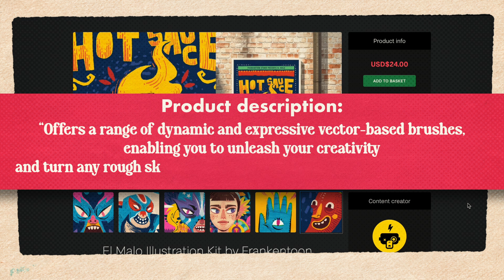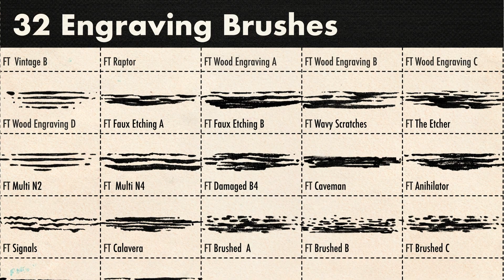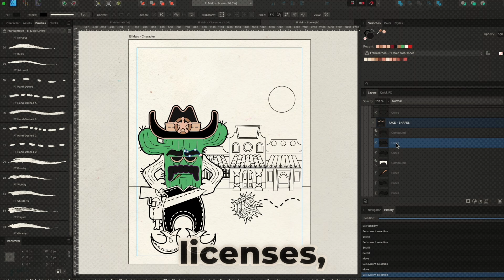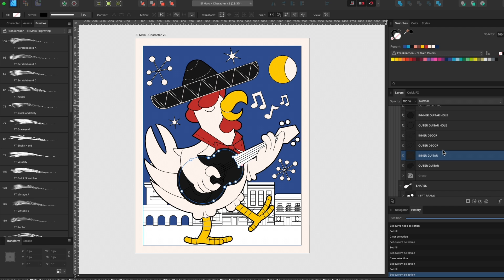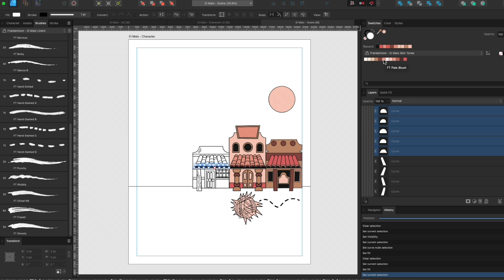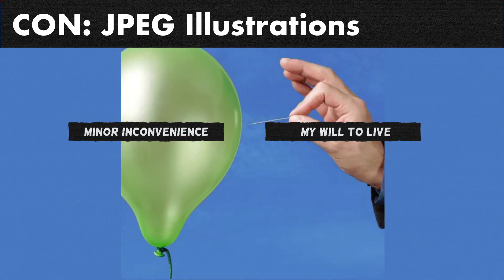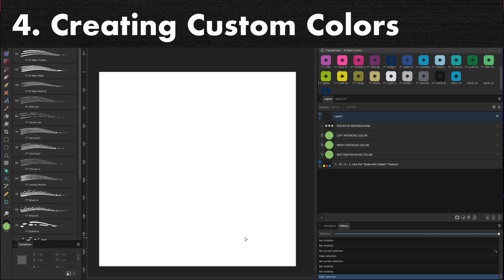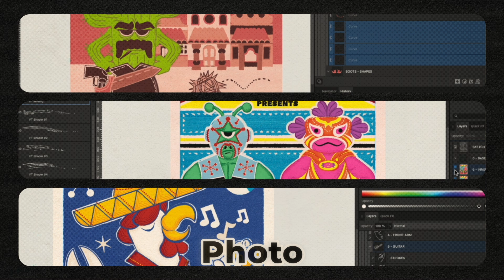The DLC That Made Me LOVE Affinity Designer! - Frankentoon's El Malo Review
🚀𝙐𝙣𝙡𝙤𝙘𝙠 𝙮𝙤𝙪𝙧 𝙘𝙧𝙚𝙖𝙩𝙞𝙫𝙚 𝙥𝙤𝙩𝙚𝙣𝙩𝙞𝙖𝙡 𝙬𝙞𝙩𝙝 𝙁𝙧𝙖𝙣𝙠𝙚𝙣𝙩𝙤𝙤𝙣'𝙨 𝙀𝙡 𝙈𝙖𝙡𝙤 𝘽𝙧𝙪𝙨𝙝 𝙋𝙖𝙘𝙠!

In this in-depth review, we’re diving into Frankentoon's El Malo DLC for Affinity Designer, Photo, and Publisher. Whether you're a digital artist, graphic designer, or just love creating stunning visuals, this brush pack is a game-changer!

📌𝐓𝐢𝐦𝐞𝐬𝐭𝐚𝐦𝐩𝐬:
00:00 -  Introduction
01:08 -  Overview of the DLC
02:47 - What's Included?
04:48 - Compatibility / Licence
06:34 - Hands on Demo - Intro
07:15 - Hands on Demo - Character
08:31 - Hands on Demo - Advertisement
10:03 - Hands on Demo - Scene
11:21 - Pros & Cons
13:28 - Is this for You? Tips To Maximize your workflow
15:17 - Final Thoughts & Rating
17:21 - Extra

🔍 𝐖𝐡𝐚𝐭’𝐬 𝐈𝐧𝐬𝐢𝐝𝐞 𝐭𝐡𝐞 𝐕𝐢𝐝𝐞𝐨:
-A close look at the El Malo Brush Pack and its unique features.
-How these brushes can transform your workflow in Affinity Designer, Photo, and Publisher.
-Real-time examples and tips to help you get the most out of this powerful tool.
-Why this DLC made me fall in love with Affinity all over again! (despite me having a rocky relationship with Adobe)

𝙃𝙤𝙬 𝙩𝙤 𝙐𝙨𝙚 𝙀𝙡 𝙈𝙖𝙡𝙤 𝙄𝙡𝙡𝙪𝙨𝙩𝙧𝙖𝙩𝙞𝙤𝙣 𝙆𝙞𝙩 𝙛𝙤𝙧 𝘼𝙛𝙛𝙞𝙣𝙞𝙩𝙮 𝘿𝙚𝙨𝙞𝙜𝙣𝙚𝙧